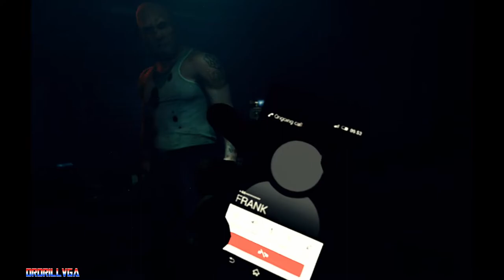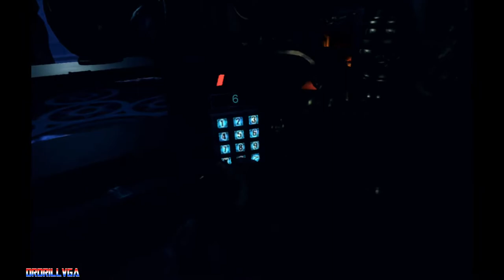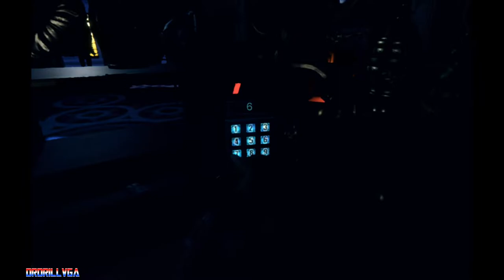London Heist PSVR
London Heist PSVR, getting hyped for Blood & Truth